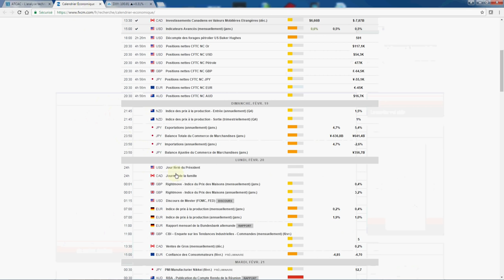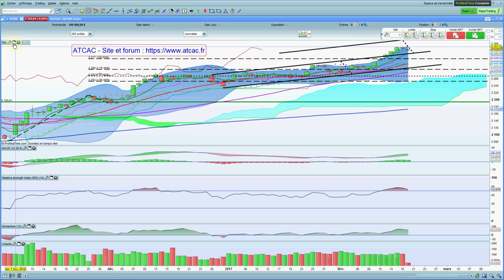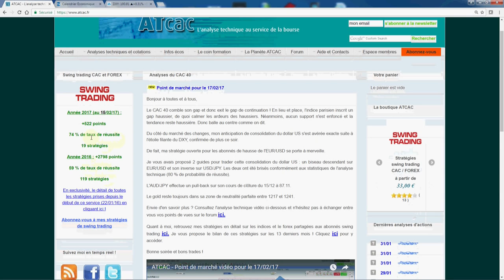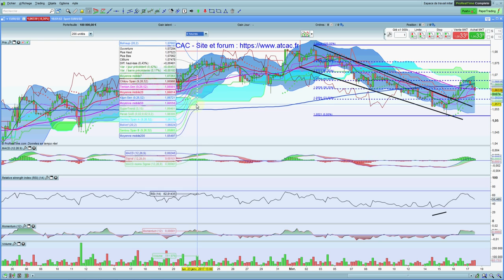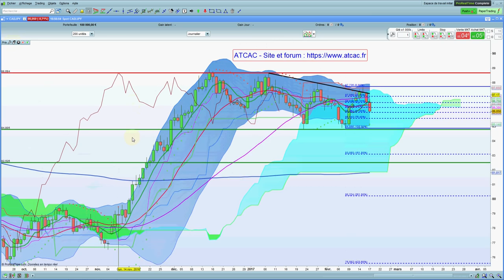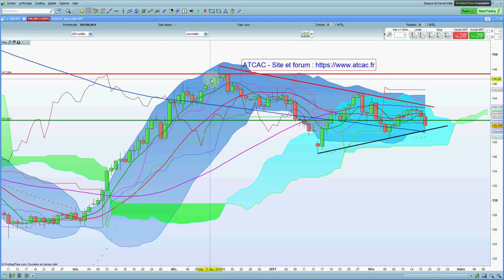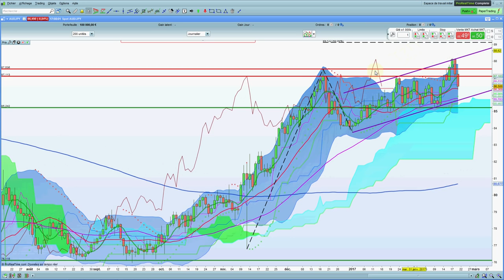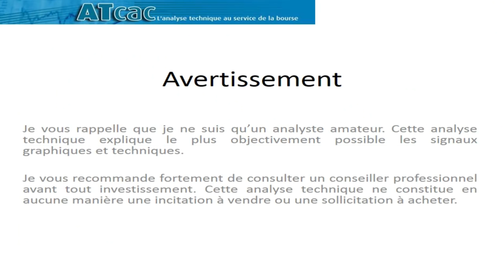ATCAC - Point de marché vidéo pour le 20/02/17